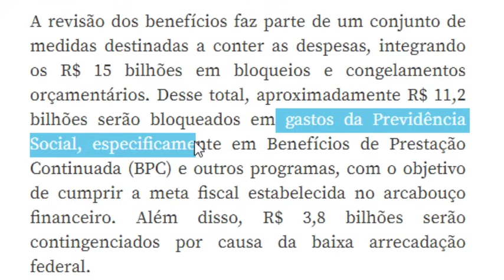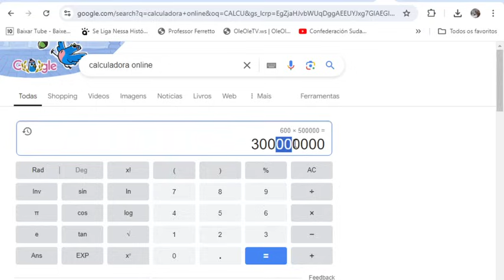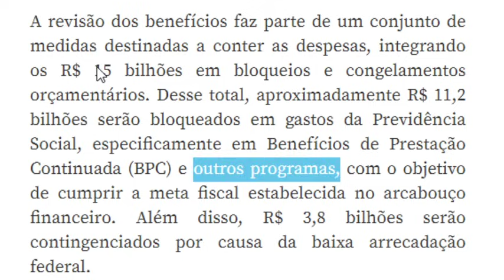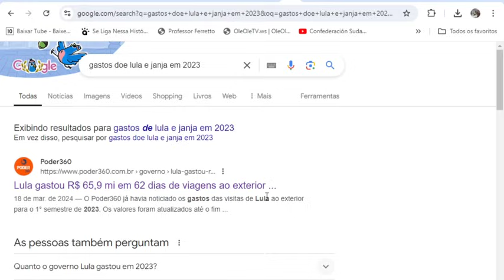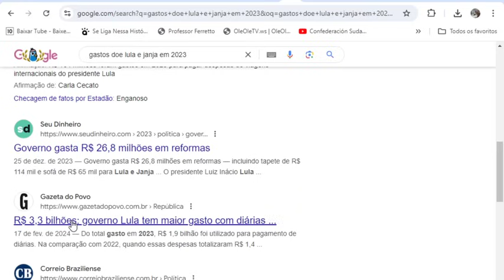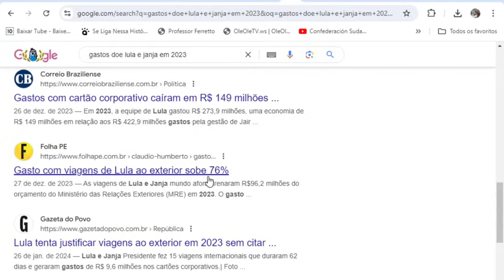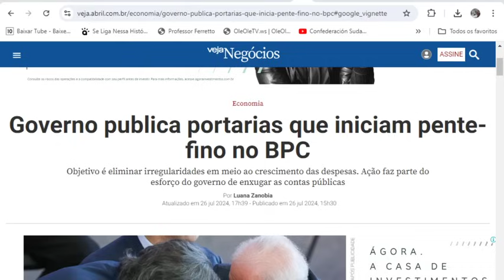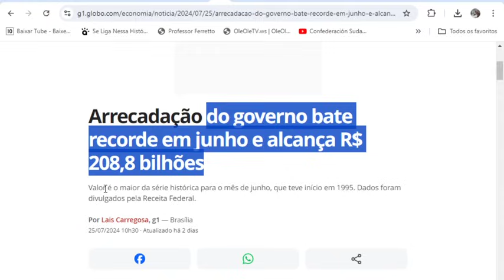✔ATENÇÃO BENEFICIÁRIOS🤔BOLSA FAMÍLIA, BPC, INSS👈 GOVERNO COMEÇOU A ENVIAR💣